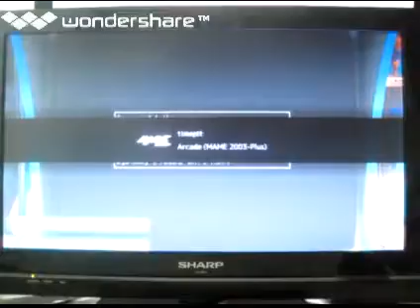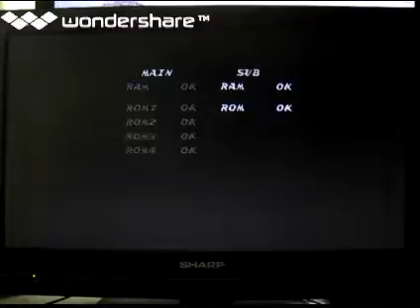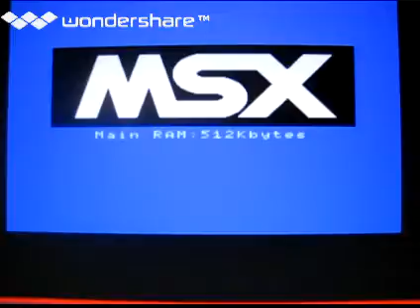[実況]「タイムパイロット（MSX・GBA・DS・AC）」3作品実機でプレイ！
過去の実況プレイより、2017年、2016年、2015年、2023年頃。MSX=SS版〜3:23 GBA版〜11:31 DS版〜15:12 AC版〜26:13 MSX版〜27:32 タイムパイロット'84（AC）以上。レトロゲーム中心にプレイしてます。タブレットで、撮影しています。画質は悪いです。あと、自己満足のプレイなので、クリアを目指している訳ではありません。ご了承ください。ゲームの説明や、攻略法まで、喋りながらのプレイです。ゲームは、個人的にやりたいゲームを やっています。